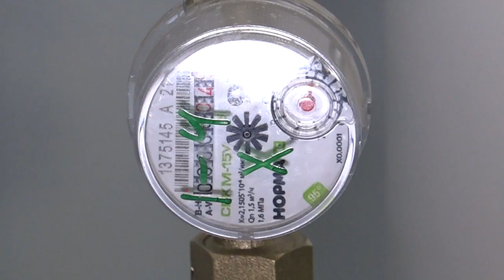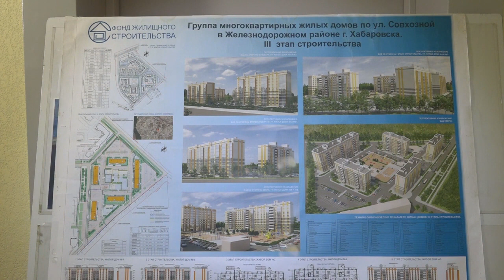В 2022 году в Хабаровском крае сертификаты на приобретение жилья получили 260 сирот